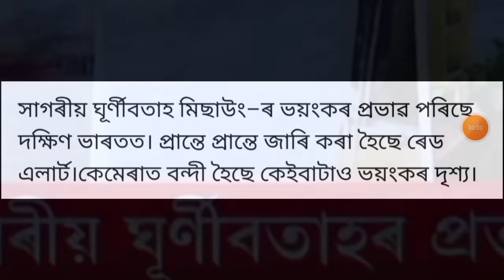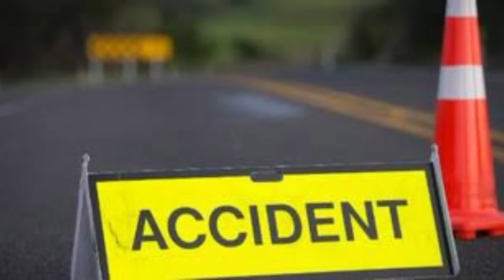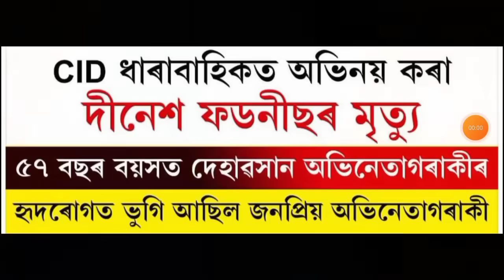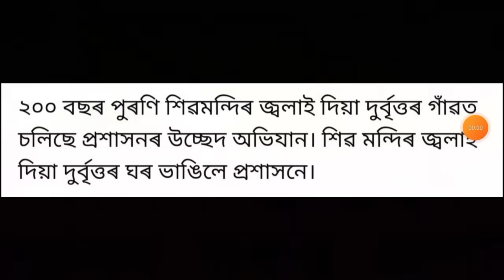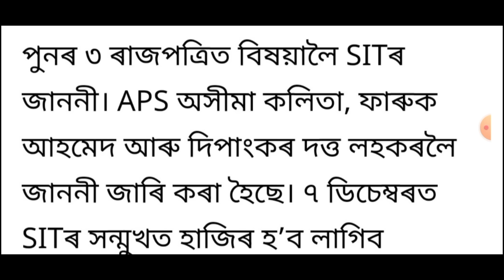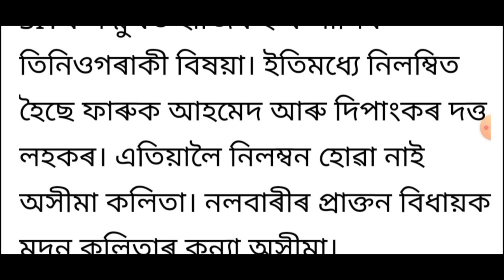আজি সন্ধিয়াৰ 7 টা ডাঙৰ খবৰ | Today Evening News | Currency | Online Earning